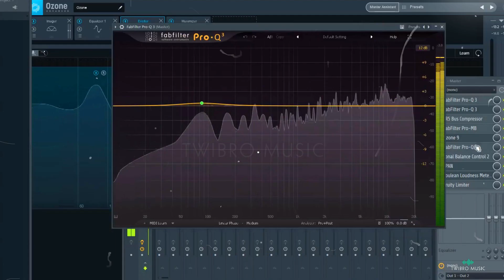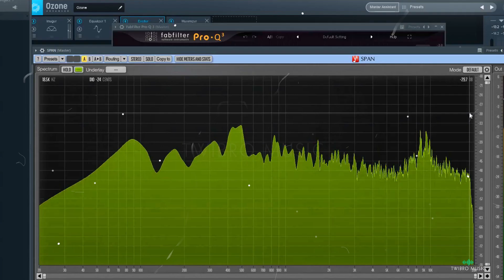Dekh Raha Hai Binod Mashup 2022 | Viral Meme Mashup 2022 | Twibro Remix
And Follow Us On Also Instagram.